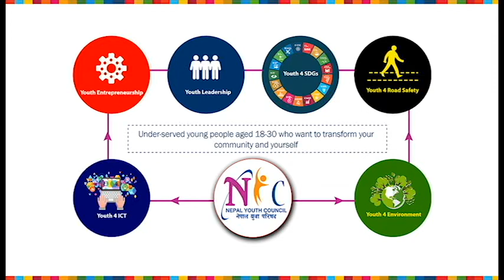नेपाल युवा परिषद - गैरराजनैतिक, गैरसरकारी र बिशुद्ध सामाजिक संस्था हो - सोया बराल, कास्की